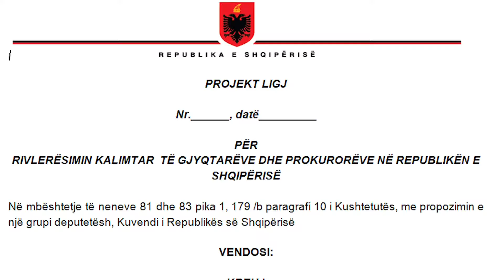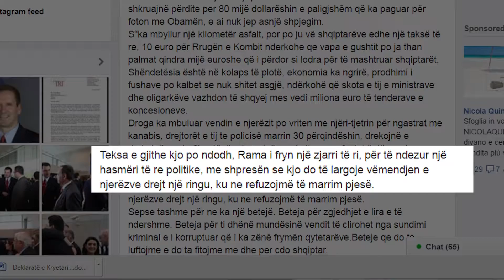BASHA I PERGJIGJET RAMES | ABC NEWS